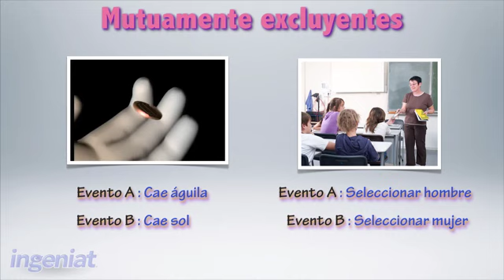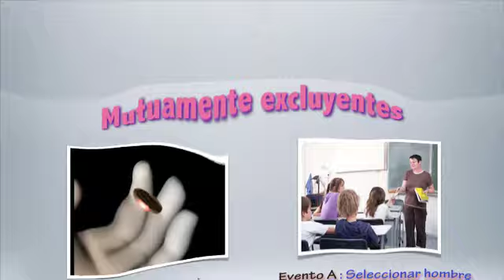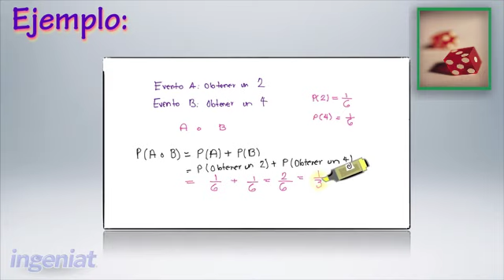TERCERO_EventosMutuamenteExcluyentes.screenflow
aaa